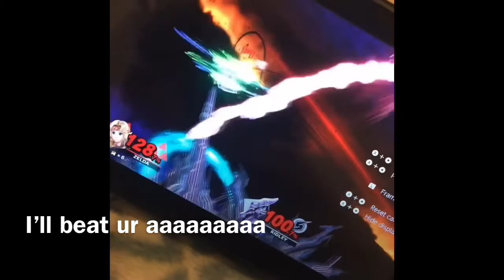Smash Bros Melee Bars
(Just for fun) but seriously, nobody touching my pen game or my GameCube and that’s that on that 🤷🏽‍♂️🤣

I have more music coming soon but I do want to feel comfortable in posting fun things random voice notes like these or maybe the process of writing and recording a song. Just want to make more content. 🙃